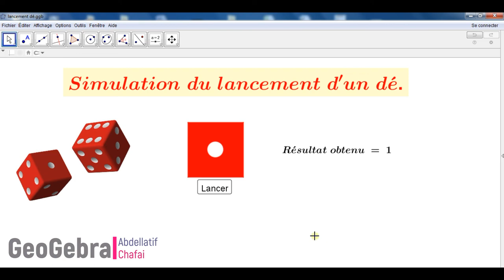Probabilités & GeoGebra : Simulation du lancement d'un dé.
Probabilités : Simulation du lancement d'un dé à l'aide de GeoGebra.